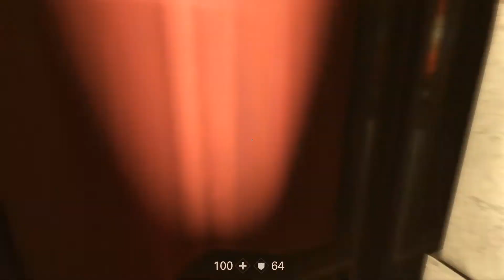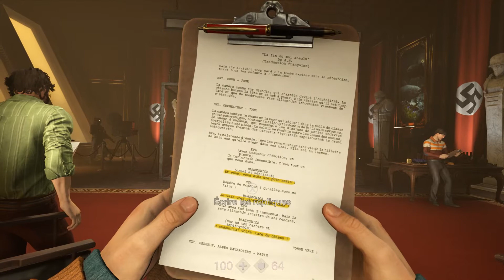Wolfenstein The New Colossus - Let's play XII - Casting sur Vénus - Partie 1